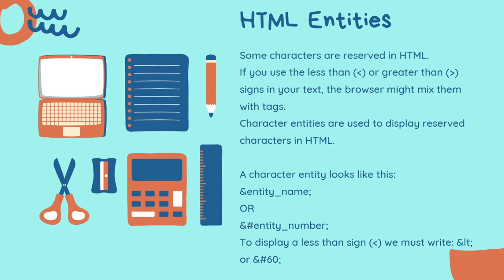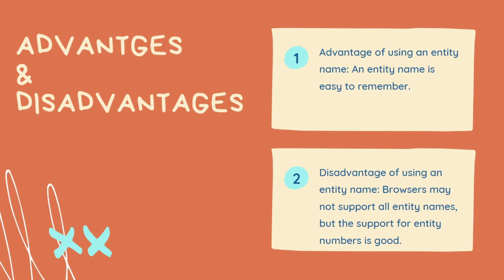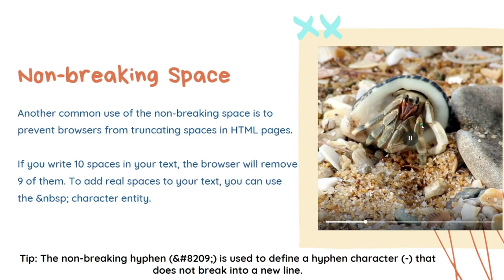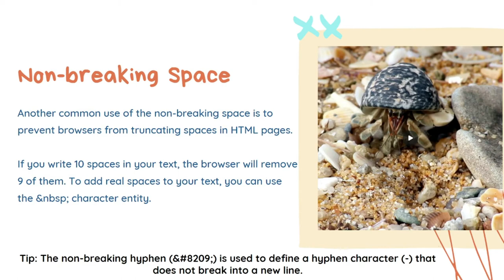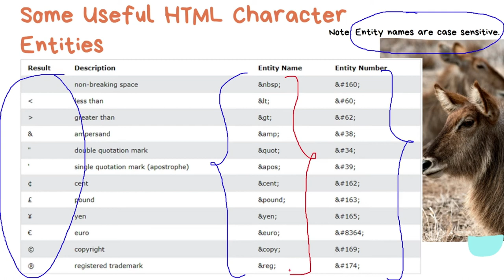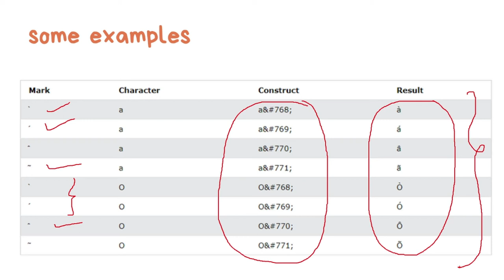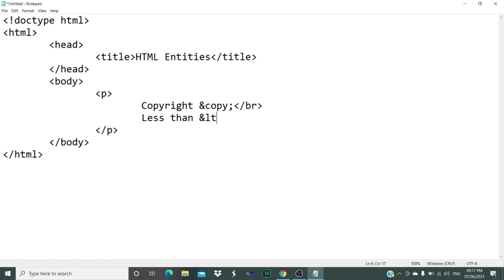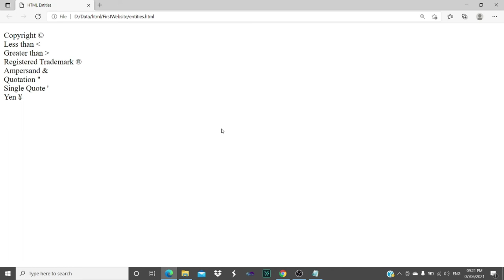HTML Tutorial 29 - HTML Entities | Character Entities | Theory | Example | Hindi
This tutorial is in Hindi Language.
Within this tutorial, I have discussed the topic i.e.  HTML Entities. More precise Character Entities which is used to replace reserved character of HTML so that those characters can be displayed on the web page.
Copyright
registered trademark
less than
greater than
ampersand
single quote
yen
euro
pound
and diacritical marks (glyphs)